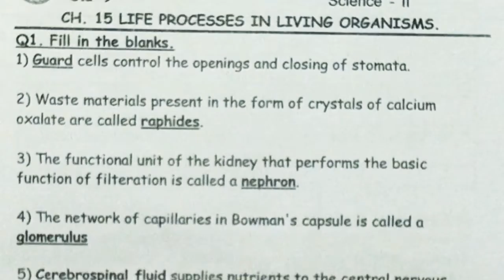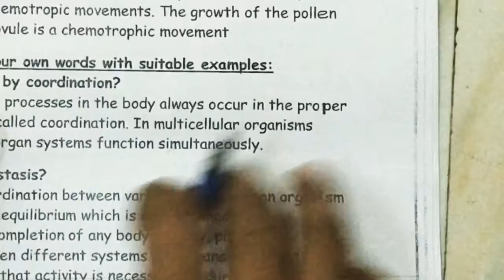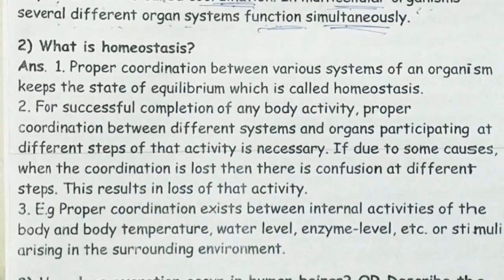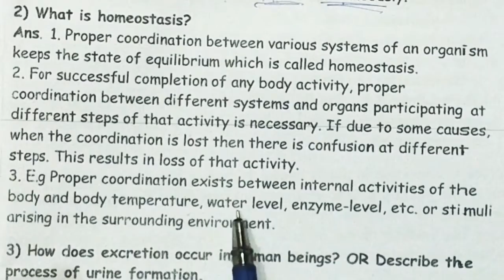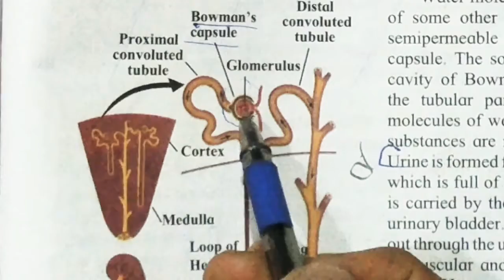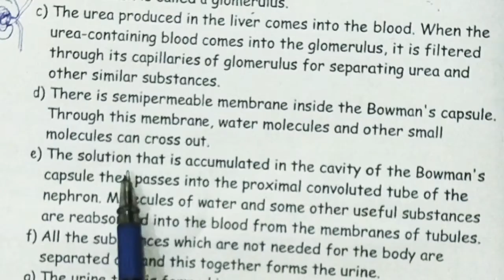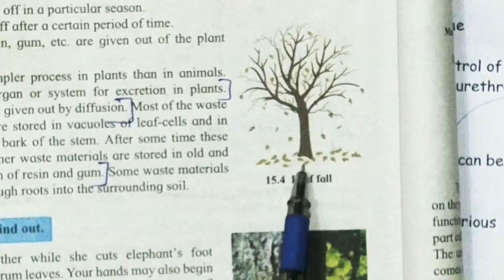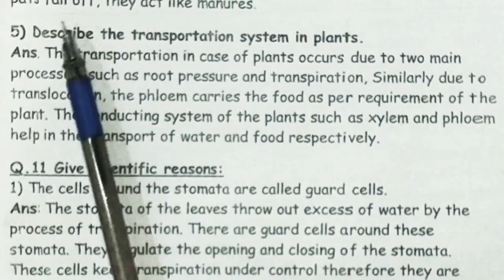Life Process in Living Organisms Class 9 Science and Technology 9th std SSC Question Answers Video-1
Life Processes in Living Organisms
Question Answers
9th Standard
Coordination
Human Excretory System
Video-1